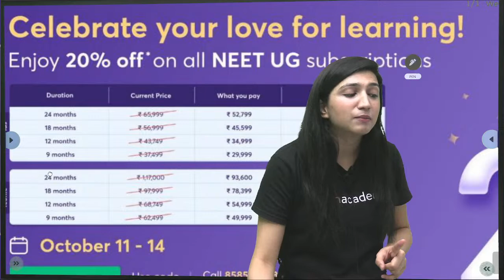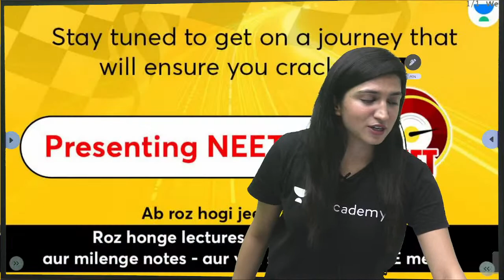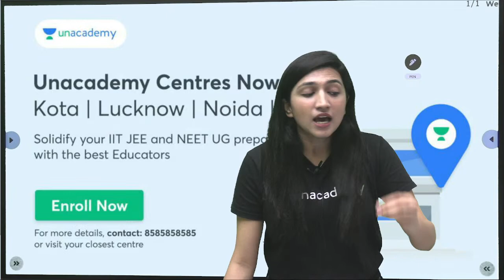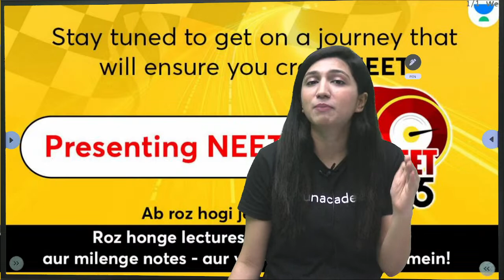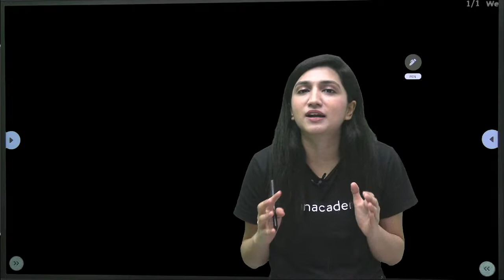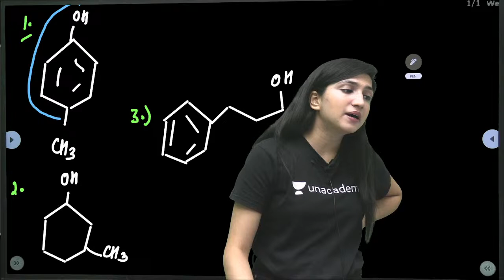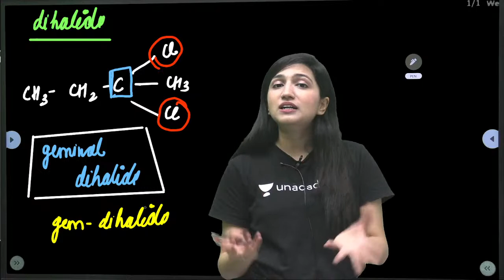IUPAC Nomenclature | Lecture - 2 | Samarth | NEET 2023 | Akansha Karnwal | Unacademy NEET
In this session, Educator Akansha Karnwal will be discussing about IUPAC Nomenclature for NEET 2023. Watch this complete video to boost your NEET UG preparation.

You can enroll to Unacademy Subscription and get the following benefits:
1. Learn from your favourite teacher
2. Dedicated DOUBT sessions
3. One Subscription, Unlimited Access to Live Online Classes and Videos
4. Real-time interaction with best-in-class teachers
5. You can ask doubts in live online classes
6. Limited students in each Class
7. Download the videos & watch them offline